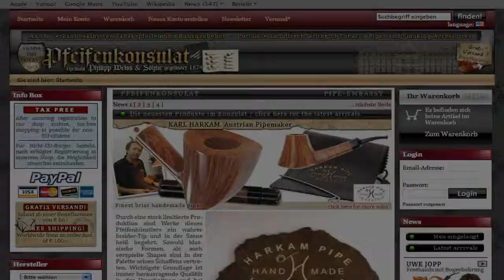Damiano Rovera Freehand 2802